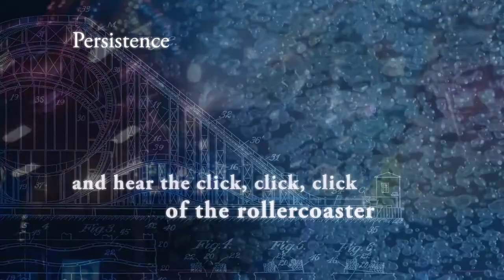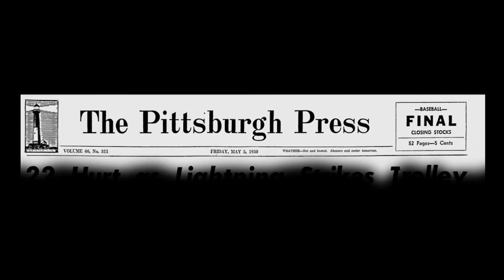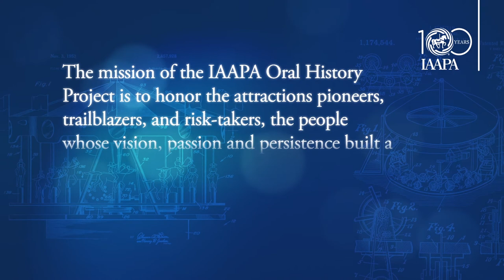Carl Hughes (IAAPA Oral History Project)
The first “Living Legend” inducted into the IAAPA Hall of Fame, Carl Hughes, was also the first to cross many of the industry’s thresholds. While president of Pennsylvania’s Kennywood amusement park, Hughes was elected IAAPA President (now chairman) of the IAAPA Board of Directors—the first non-owner to hold such a major role in the association.
He is widely recognized as the catalyst for changing the association into today’s professionally run organization. One of his goals was to bring more “international” participation into IAAPA, as there was not a great deal of involvement outside the United States at the time. Membership increased 18 percent during Hughes’ term as president, thanks mostly to the international members he recruited.

About the IAAPA Oral History Project
The mission of the IAAPA Oral History Project is to honor the attractions pioneers, trailblazers, and risk-takers, the people whose vision, passion and persistence built a great industry. In so doing, we hope to educate those who currently carry the torch and inspire the next generation of global attractions industry leaders.